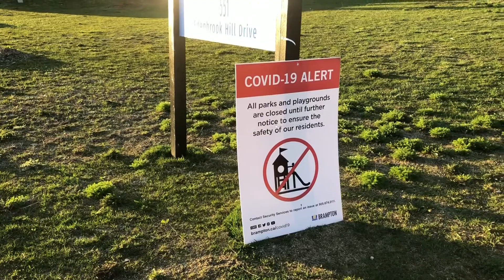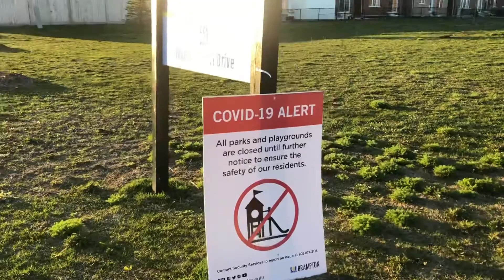First walk after Quarantined for almost two months | enjoyed the Sunny Weather | SharGlo | Danica